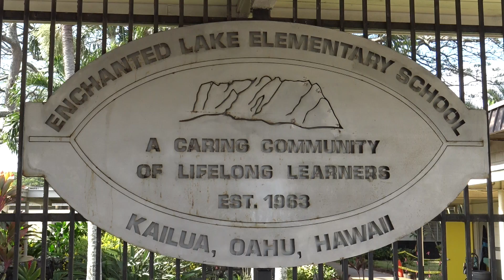Kaulike a Kilohana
Kaulike a Kilohana is performed by na kaikamahine o ka 'Ukulele Ensemble for the 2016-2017 ILT Summit Video.